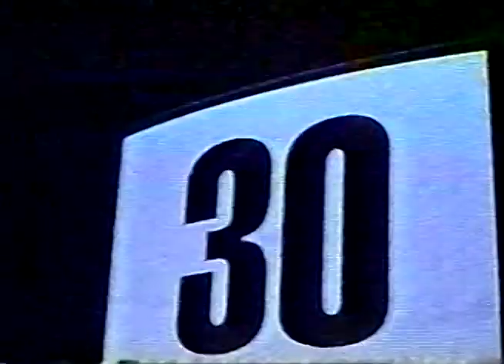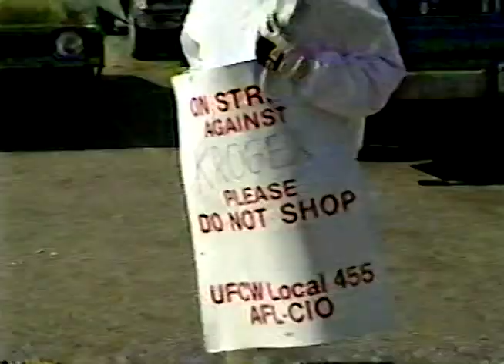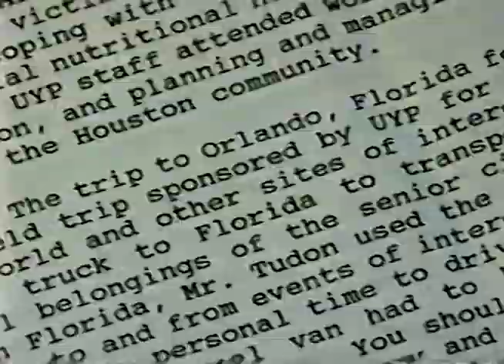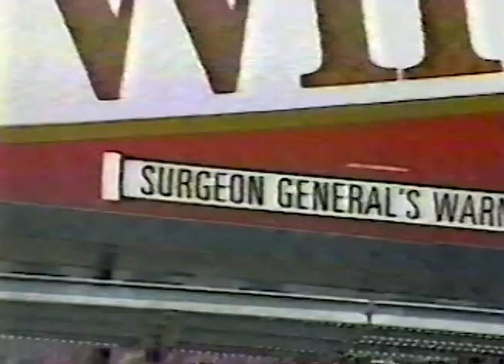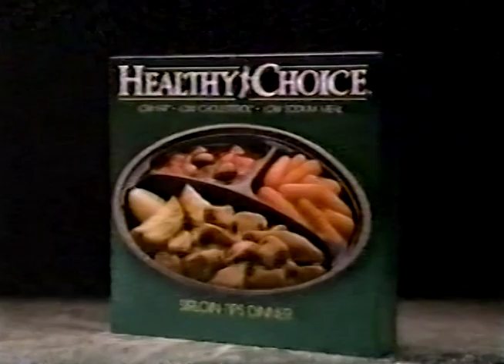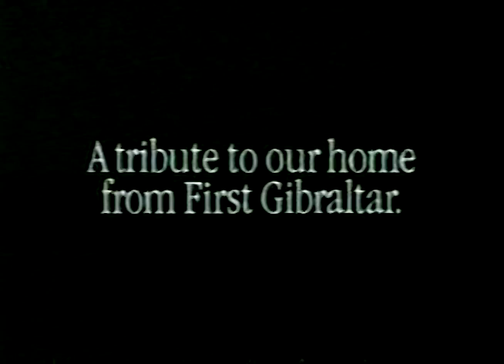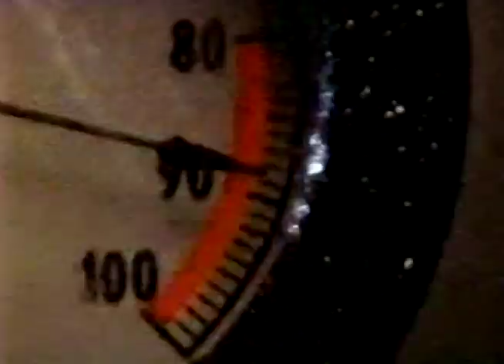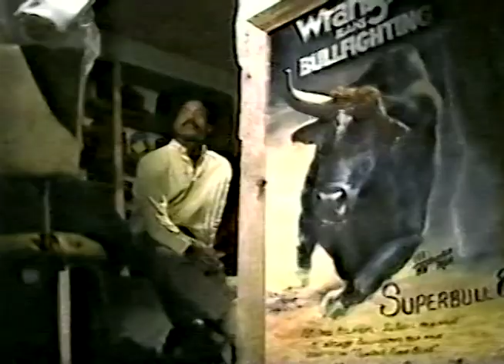KPRC TV Channel 2 News at 6pm Houston February 20, 1990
This broadcast is from KPRC TV in Houston, Texas, United States from February 20, 1990. Some promos, commercials, branding, or interstitial material may be included.